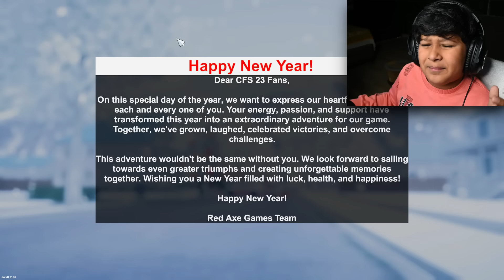I GOT A RARE SUPER CAR 😎